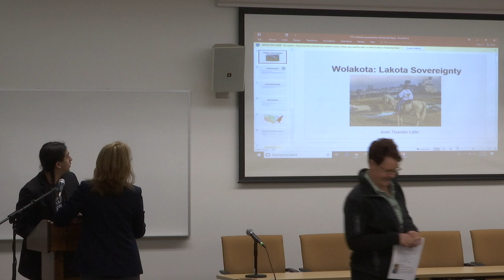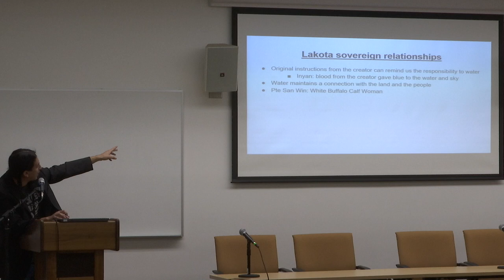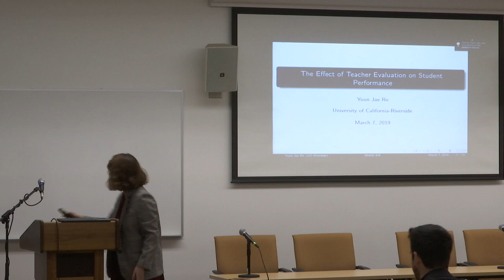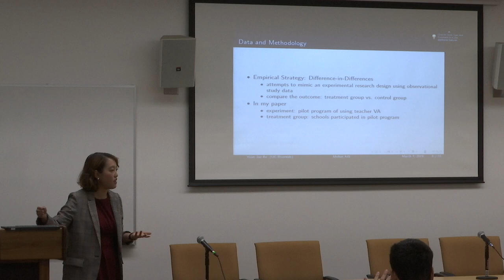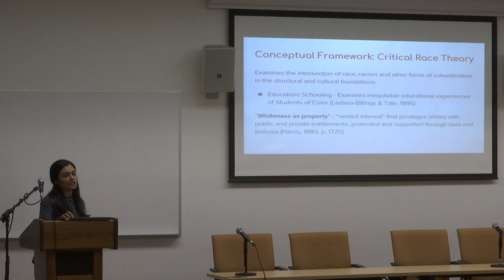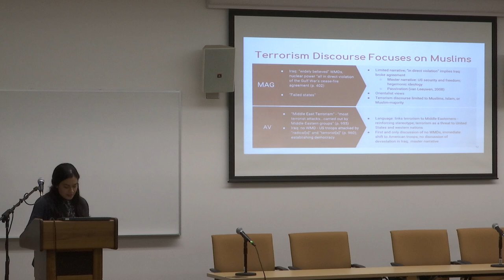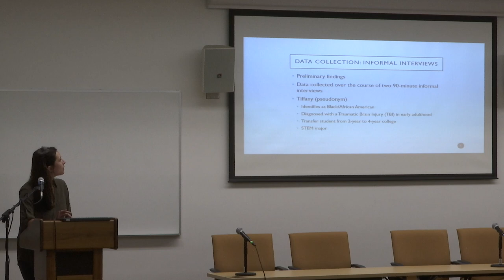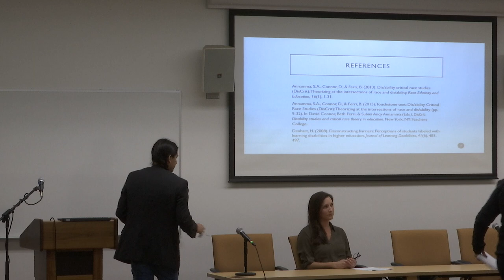Graduate Student Research | Session 3: Education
Josh Thunder Little (History) | Using Lakota Sovereignty to Protect Water.

Yoon Ro (Economics) | The Effect of Teacher Evaluation on Student Performance.

Rabea Qamar (Education) | Muslim Representation in US History and Government Textbooks.

Danielle Mireles (Education) | Racist Ableist Discourses in Higher Education.

Moderators: Katja Guenther & Rita Kohli

Polarity, Diversity, Confluence
Mellon Advancing Intercultural Studies Conference

an interdisciplinary exploration in the intersections of economic inequality, religious identity, contested histories and diversity in higher education

UC Riverside